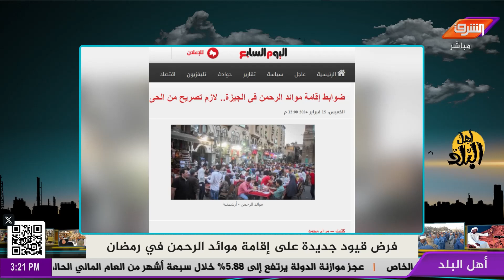ممنوع إقامة موائد الرحمن إلا بأمر الحكومة وموافقة الامن